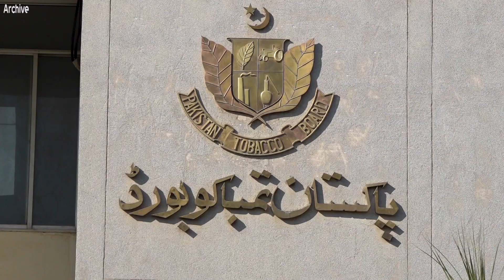کروندګرد اینده کال دپاره د حکومت د تمباکو په مقرر کړي نرخ د ناخوښۍ اظهار کړی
کروندګر وايي د تمباکو په فصل د زيات خرچ په سبب کلو تمباکو د زرو روپو نه په کم قیمت خرڅولو ته تیار نه دي. حکومت د تمباکو دپاره څه نرخ ټاکلی دی؟ په دي اړه نور تفصیل ملک وقاص وړاندې کوي